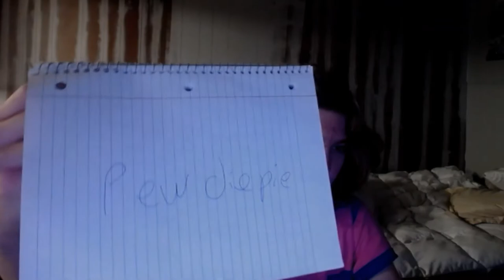sub to pewdiepie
t-gay